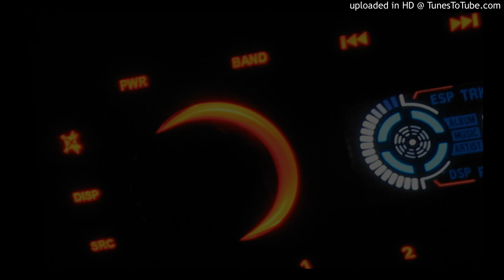(2009) maf464 - Discopouet